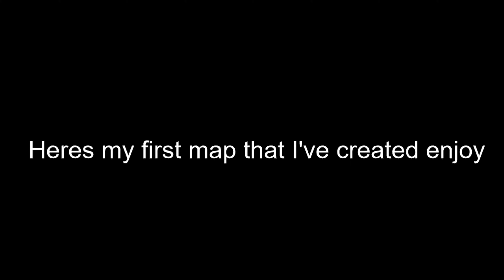Trap Anthem Mc Virgins Beat Saber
Umm I don't know what to do next here